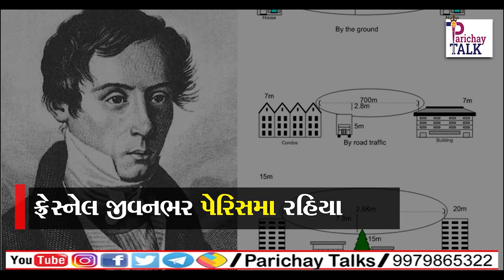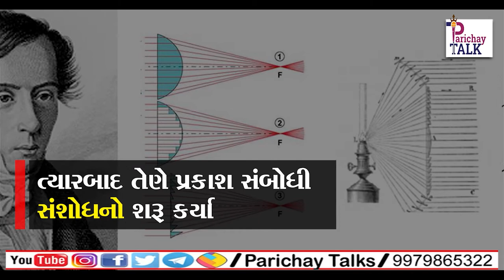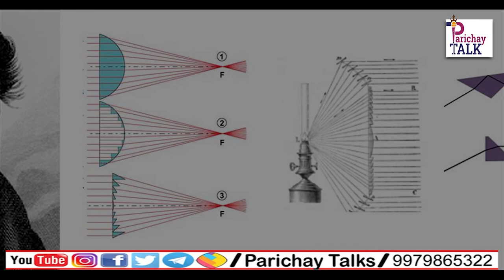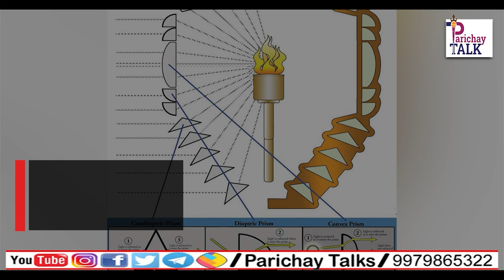Scientist of the Day Engineer and Physicist Augustin-Jean Fresnel the Story of Light Biography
Hello Friends
Scientist of the Day Engineer and Physicist Augustin-Jean Fresnel the Story of Light Biography | Parichay Talks

Our some other Video Link :-